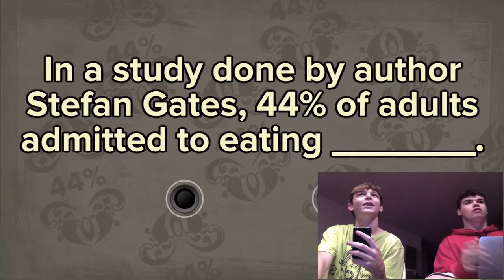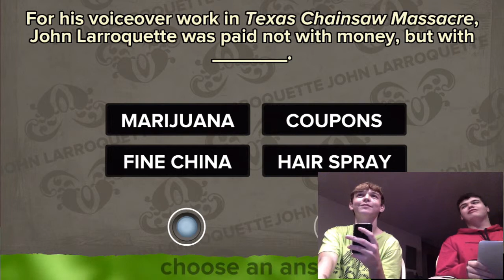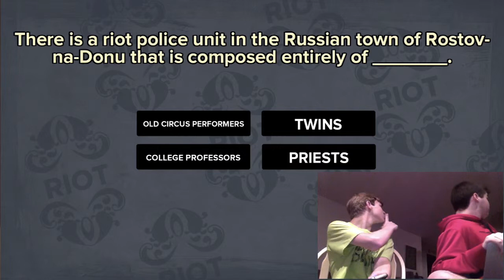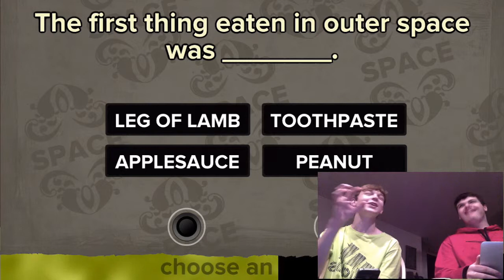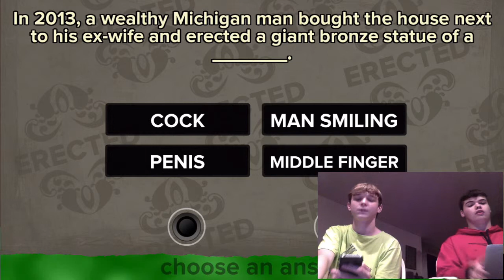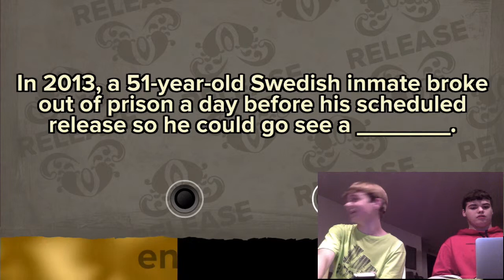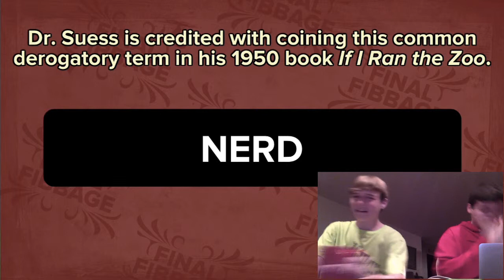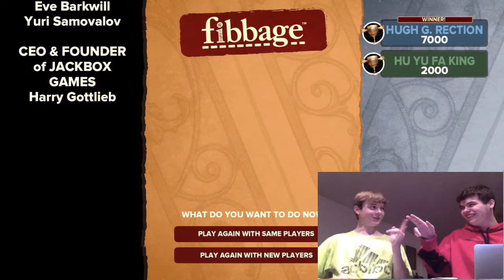BvD Get's Real!: Episode 1- Fibbage and Death Juice